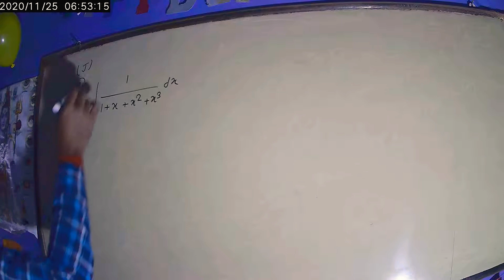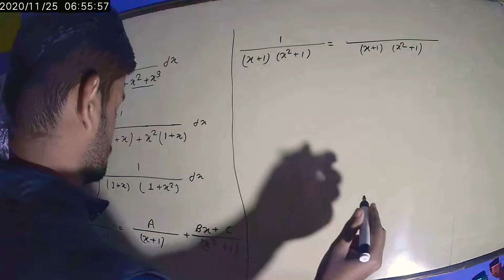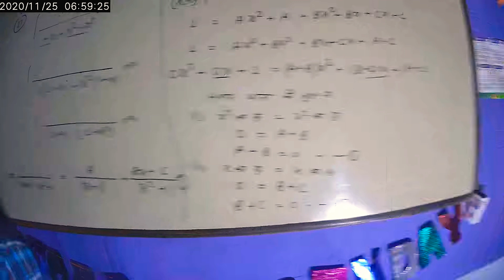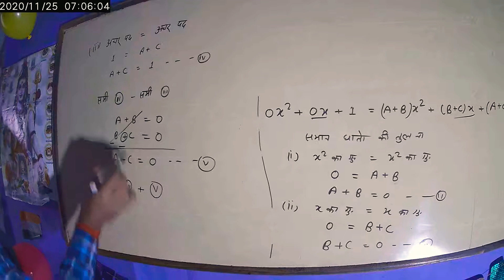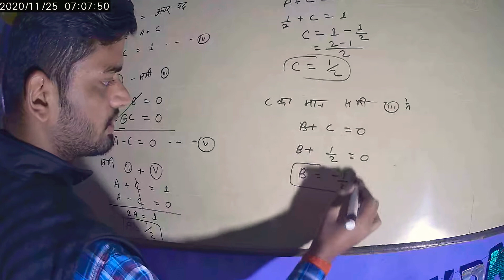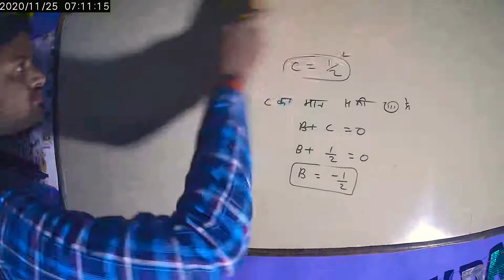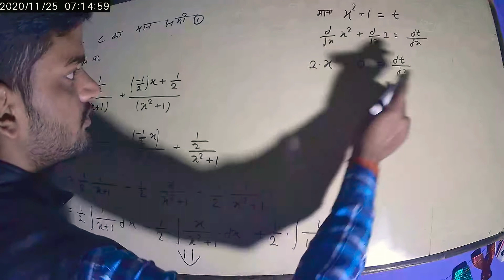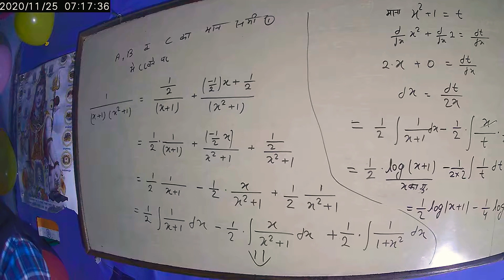part-27 प्रश्नावली 7(J)आंशिक भिन्नों के द्वारा समाकलन(intregation by partial fraction)(Nov 25, 2020)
SCSedupoint upboard class12 mathematicspart-27 प्रश्नावली 7(J)आंशिक भिन्नों के द्वारा समाकलन(intregation by partial fraction)(Nov 25, 2020)